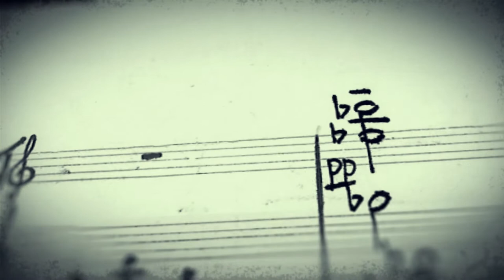Фестиваль «Энергия открытий». Спектакль «Игры теней»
Международный фестиваль «Энергия открытий» возрождает музыку советских композиторов первой половины ХХ века. Алексей Животов и Владимир Дешевов – главные герои спектаклей в Доме музыки 4 и 5 апреля 2022 года.

«Игры теней» или Спиритический сеанс с оркестром…

1950-е. Ленинградская квартира. Чувствуя приближающуюся смерть, пожилой человек, переживший две войны и блокаду, вызывает духов. На закате жизни ему хочется увидеть лица дорогих и близких людей. Среди тех, с кем он дружил: композиторы, поэты, артисты - вся творческая элита. Его сравнивали с Шопеном, он играл в четыре руки с Прокофьевым, посвящал музыку Анне Ахматовой, напитывал свои сочинения атмосферой бурных лет, настроениями людей. Но идеологическая цензура безжалостна. Обвешенный ярлыками «ошибочный» и «несвоевременный», он стал отшельником и с тех пор писал музыку исключительно потому, что не мог её не писать. Его зовут Владимир Михайлович Дешевов… «Он один из немногих, кто позволяет себе жить по совести», — сказал о нем Сергей Прокофьев.

Владимира Дешевова играет актер Кузьма Котрелёв. Сразу несколько образов воплотят Роза Хайруллина и Артём Быстров. Режиссер - Глеб Черепанов. Специально для премьеры созданы современные видеоинсталляции, основанные на рисунках художников-обэриутов, с которыми композитор общался и дружил.

Несколько поколений никогда не слышали музыки Владимира Дешевова. Произведения, обретая новую жизнь, прозвучат перед огромной аудиторией Второго международного фестиваля «Энергия открытий» в исполнении Симфонического оркестра радио «Орфей». Музыканты — полноправные участники театрального действа. Дирижёр-постановщик — художественный руководитель коллектива Сергей Кондрашев.

Премьера состоится 5 апреля 2022 года в Московском международном Доме музыки.